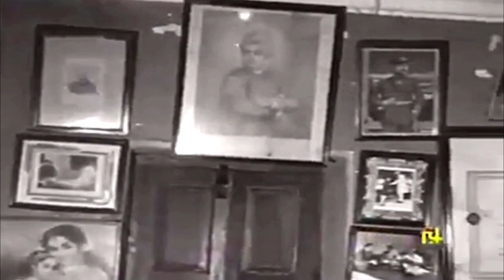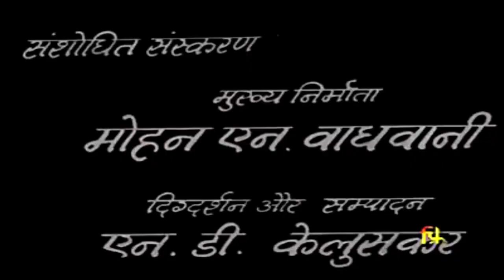Baba Allauddin Khan